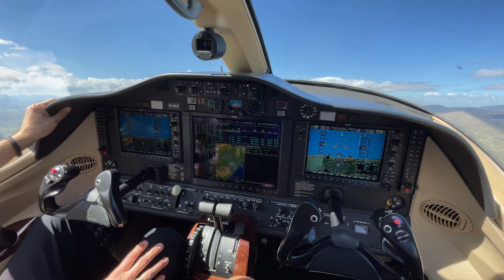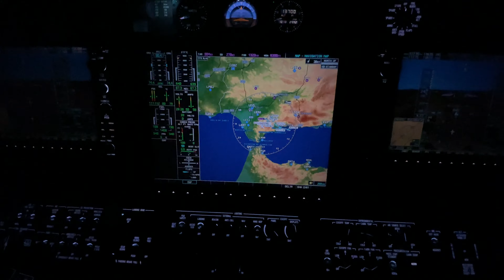#57 A Moroccan Desert Adventure 🇲🇦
▶ In this episode, Richie heads out for Morocco in the Citation Mustang! They show us their beautiful hotel resort, an animal farm, the local camels, a horse cariage ride at night and much more :-)